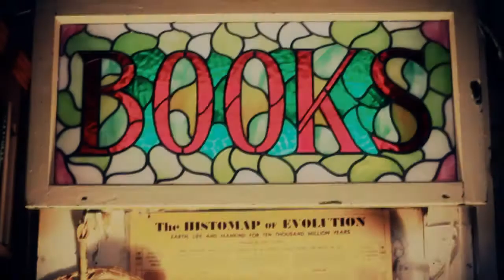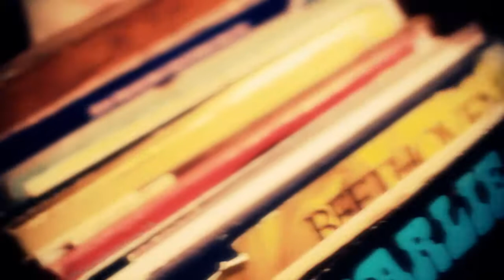Bookman's Alley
I visted  Bookman's Alley in Evanston IL this weekend and shot some very shaky scenes. Color corrected using MBLooks.

This was edited in Premier during a single bus trip, a "Morning Commute Challenge" if you will. This is why the end seems less planned than the beginning.